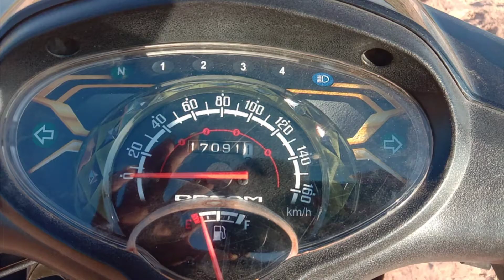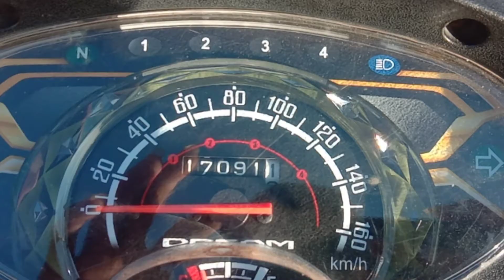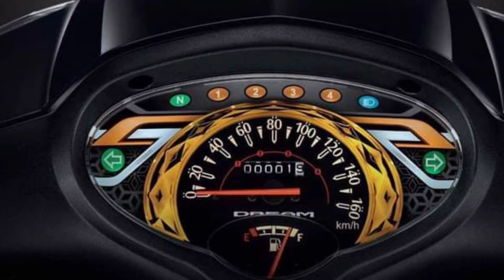ស្ដាប់អោយចប់សិន! មុនឡើងតែមអាសង់2021ប្រយ័ត្នស្ដាយក្រោយ / Honda Dream 2021 Review update